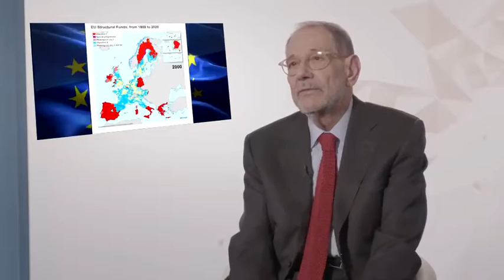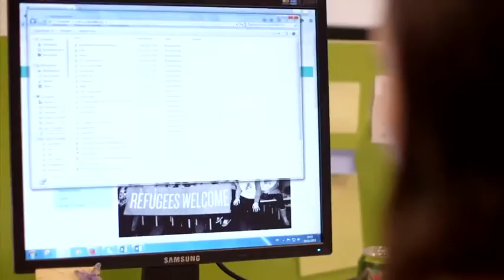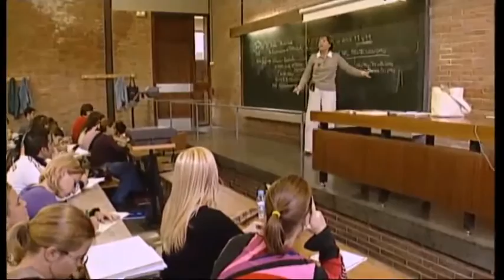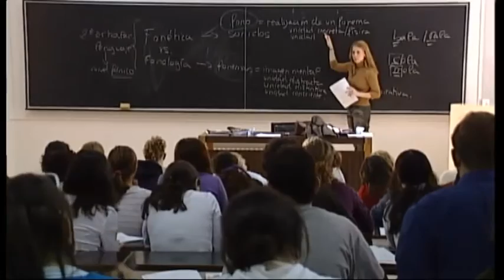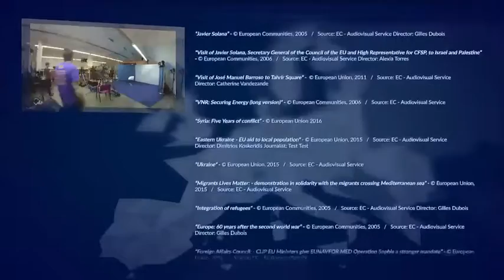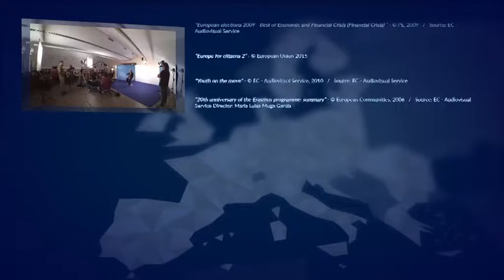Javier Solana. Sueños compartidos: año 30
El mundo exterior hoy es muy distinto. Europa tiene una responsabilidad, sus instituciones enfrentan nuevos retos globales.  España ha tenido mucho que decir, por ejemplo, en el Mediterráneo,  abriendo una vía política hoy más necesaria que nunca.
La Unión Europea tiene una responsabilidad exterior que ha de ser entendida por los jóvenes y asumida por los Estados.